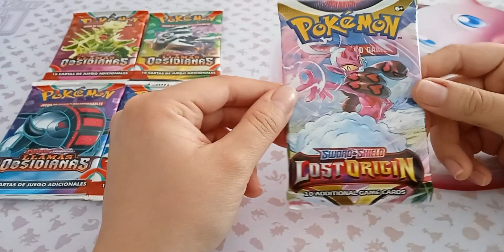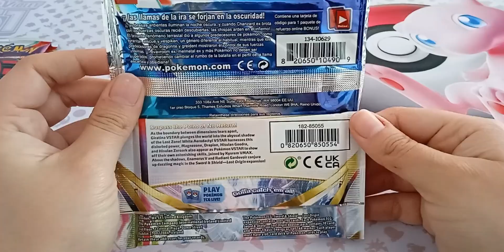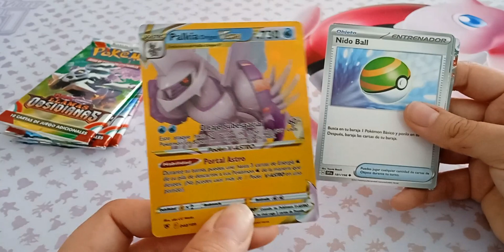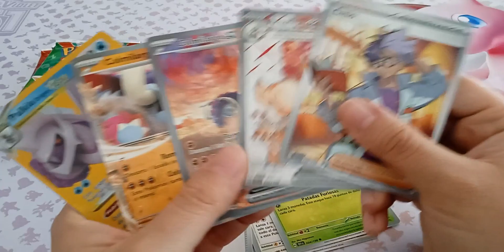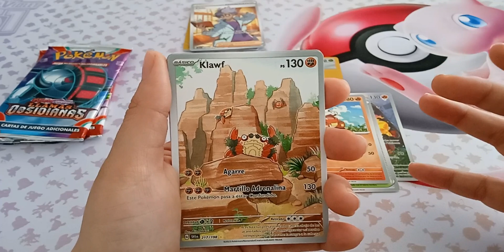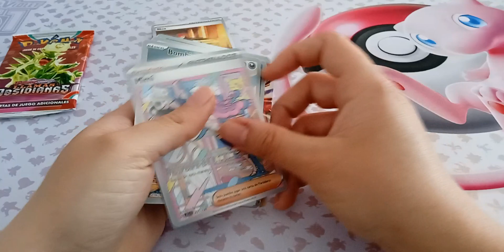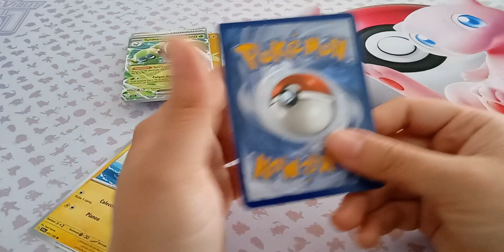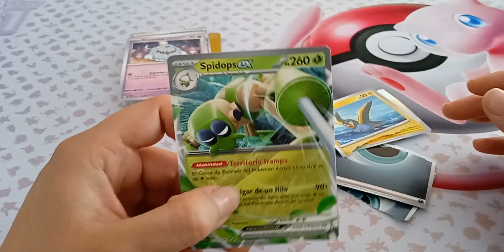¡Cartas Fake! de⚡Pokémon⚡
¡Espero que les agrade este nuevo video:) como contenido para canal!
Si conoces algún tip de cómo identificar cartas de Pokémon falsas déjalo en los comentarios ;)